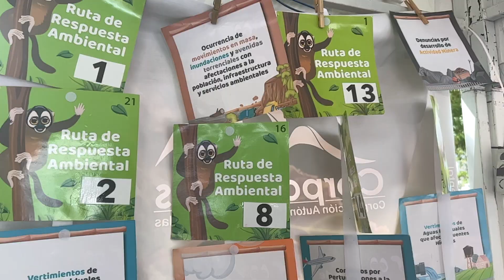En La Dorada realizamos nuestra cuarta Caravana Ambiental.